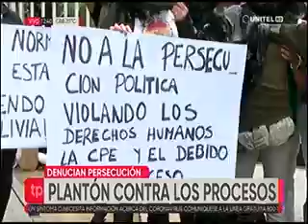23032021 PLANTÓN CONTRA LOS PROCESOS RED UNITEL